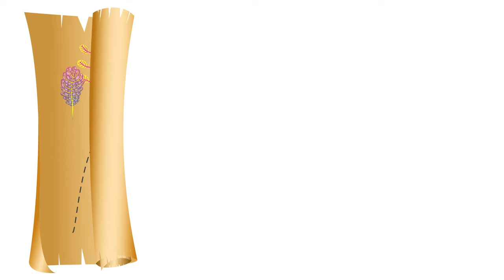Ethics For Kids: Right And Wrong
Access lesson resources for this video + more elementary health videos for free on ClickView ✅

Melfyn the Magic Scout is on an extraordinary quest to reach Mount Moral and win the trophy! On her journey, she will encounter tricky situations that will test her ability to make the right choice.

This magical video takes students on an ethical journey to learn about right and wrong, and what consequences are. They will learn about how their choices impact others as well as themselves, and may even discover that in the end, it’s not winning a prize that counts, but how they feel inside when they do the right thing…